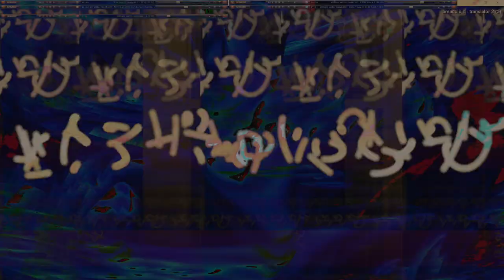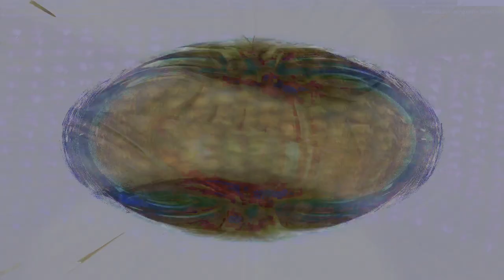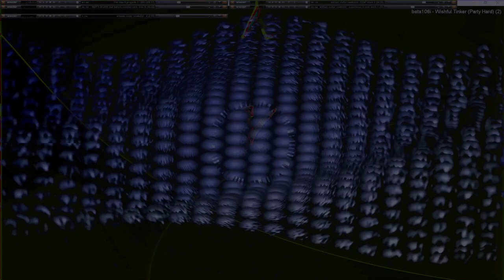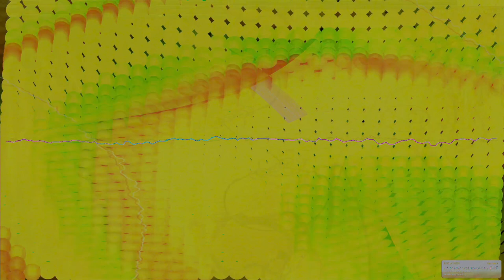Movie 24 09 27 22h31m46s series H time puppets part one